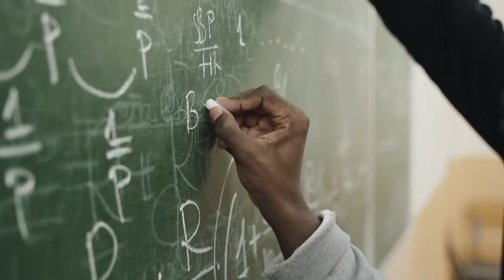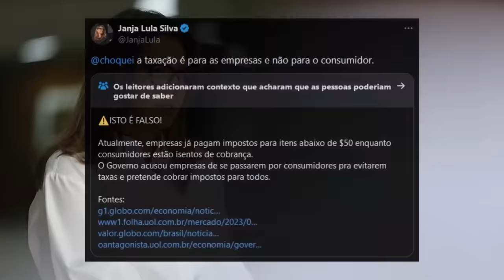A HISTÓRIA de Rosângela Lula da Silva, a JANJA da Massa!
Ajude o canal:

16vmNcrA4Mvf7CaRLirAmpnjz1ZH3bWNkQ (Bitcoin)